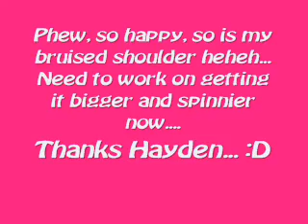pole dance spin - back hook to figurehead spin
After watching this spin on a video by Hayden it inspired a host of spin attempts. It's a Starrgrrrl spin, and I have been trying it for days (there is a knack to getting under your arm!) Finally got it today after written AND video breakdowns from Hayden AND ALSO some spot-on pointers from the lovely Emily from Emily's Vertical Art.
Happy happy happy :D